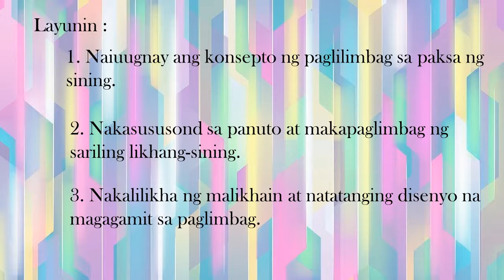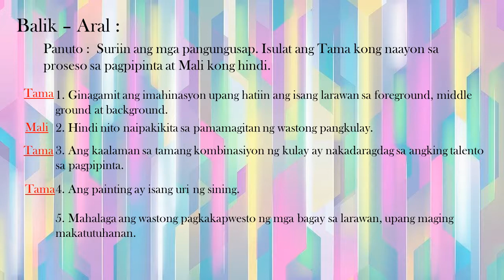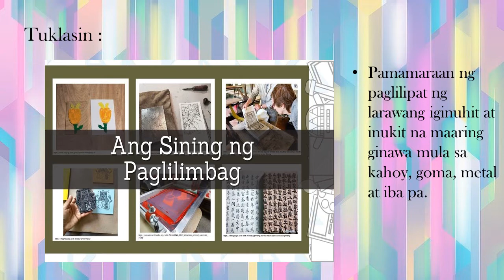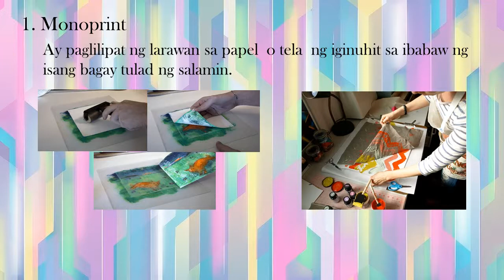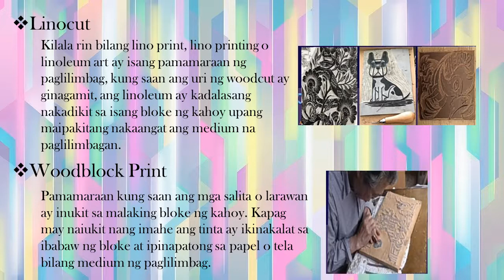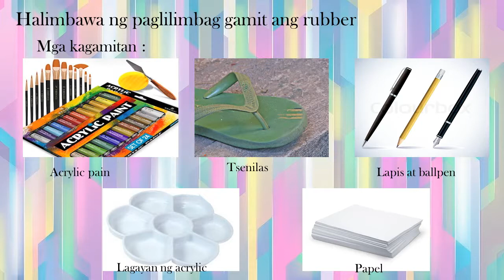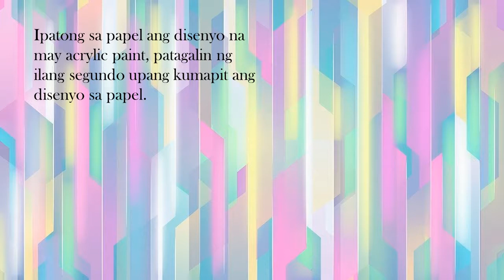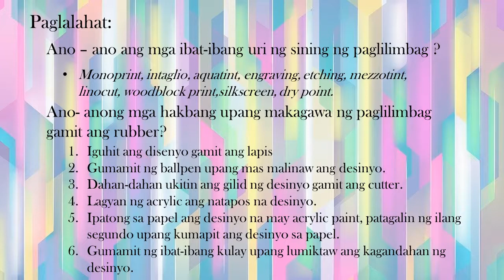Quarter 3, Week 1 to 3 ARTS. "Sining ng Paglilimbag"